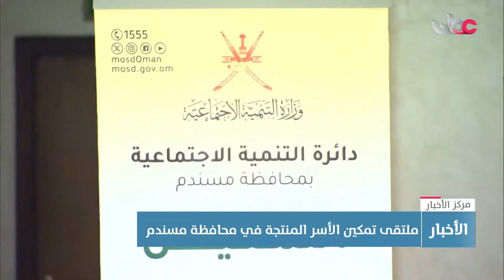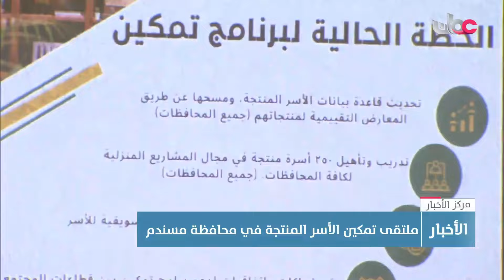تقرير | ملتقى تمكين الأسر المنتجة في محافظة مسندم.